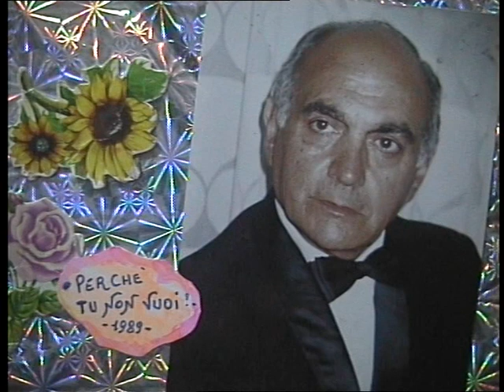( PERCHE' TU NON VUOI?) reg, 1989.